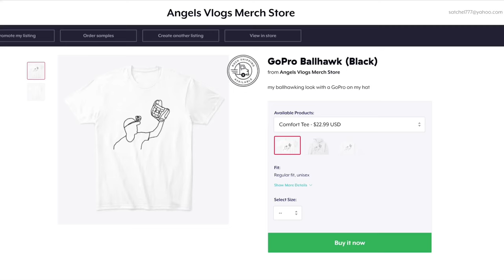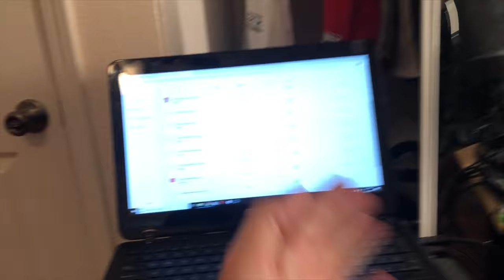I GOT MERCH!